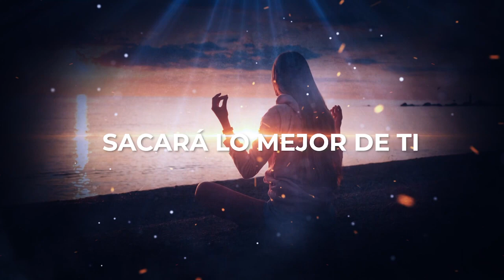✨ MILAGROS, MANIFIESTA EL 2022 CON ÉXITO, con el Maestro Nama' Ba' Ronis - en Nueva Humanidad TV ✨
✨ En este programa el gran Maestro Nama' Ba' Ronis, nos cuenta cómo manifestar el 2022 con éxito realidad.
¿Has dejado de creer en los milagros? ¿Sientes que tu vida se ha estancado? Siente la Energía. Siente la Luz.

La sabiduría del maestro Nama‘ Ba’ Ronis te ayudará a sacar lo mejor de ti. Magnetismo, canalización, bioenergía… el maestro Nama‘ Ba’ Ronis es un Pionero de Luz con más de 20 años de experiencia en el trabajo energético. Ha ayudado a miles de personas en su crecimiento interior, a descubrir su verdadero potencial, a cambiar la palabra “problema” por “solución”, a conseguir sus metas. La magia del maestro Nama‘ Ba’ Ronis obra el milagro de convertir nuestra vida en el paraíso terrenal en el que queremos vivir.